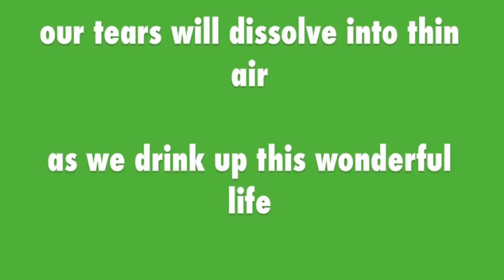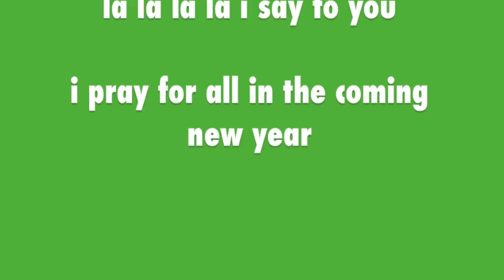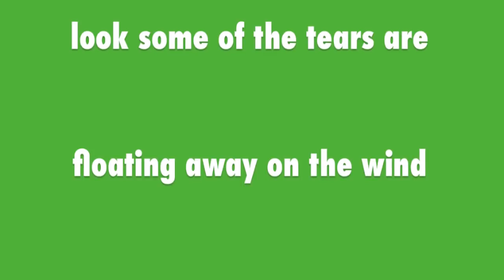Fruits Basket Ending Theme Song "Small Prayer"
"small prayer"
by nick buss

LYRICS:

now let's all gather

enjoying the company we share

our tears will dissolve into thin air

as we drink up this wonderful life

la la la la la la laaaa la

taking in all this sweet love and life

drinking up all this good love and life

thanks and farewell we smile and say

for all of our best we did today

la la la la i say to you

i pray for all in the coming new year

do do do do la la laa

do do do do la la la

when spring flowers bloom

and the greenery sprouts

look some of the tears are

floating away on the wind

la do do do